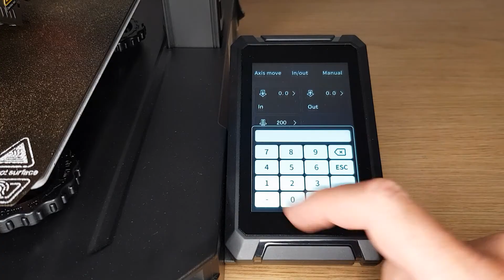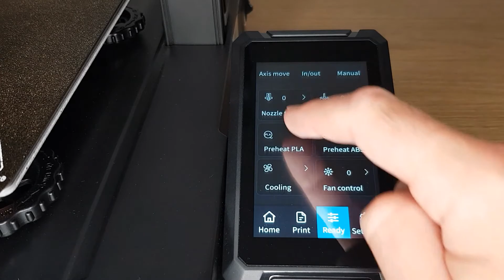Fix a Hotend Clog On Ender 3 S1 Pro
If you've found yourself with a hot end clog on your Ender 3 S1 Pro then you'll know it's not an obvious fix.
In this video I'll give you a quick step-by-step method to get your clog cleaned out and your 3d printer up and running again.

Geekbuying Ender 3 S1 Pro (Make sure you use the correct link for your location)

If you're enjoying my content, why not consider supporting the channel by buying me a coffee?
Even very small amounts are greatly appreciated and re-invested into bringing you better content.

You can also use the YouTube 'Thanks' button above if you prefer.